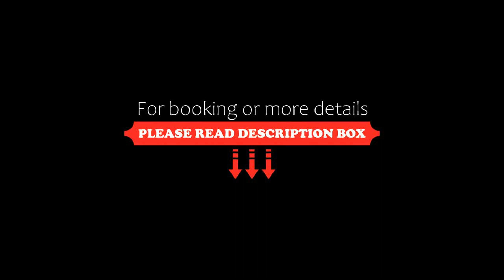Dalian Oak Chateau, Jinzhou, China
About Property:
Set in Jinzhou, 28 km from Dalian Railway Station, Dalian Oak Chateau offers accommodation with a restaurant, free private parking and a fitness centre. Among the facilities at this property are a 24-hour front desk and room service, along with free WiFi throughout the property. The accommodation provides a kids' club, a concierge service and luggage storage for guests.
The hotel will provide guests with air-conditioned rooms offering a desk, ...
Property Type: Hotel
Address: No.2 Jinma Road, 116600 Jinzhou, China
Searching For
1. Dalian Oak Chateau - Jinzhou - China
2. Dalian Oak Chateau - Jinzhou - China Address
3. Dalian Oak Chateau - Jinzhou - China Rooms
4. Dalian Oak Chateau - Jinzhou - China Amenities
5. Dalian Oak Chateau - Jinzhou - China Offers and Deals
Audio Credit:
Track Title: Subway Dreams
Artist: Dan Henig